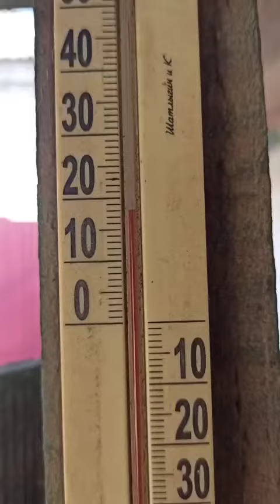У нас +18 в тени! 30 марта 2024г.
Друзья! Поддержите начинающего писателя!
Серия книг"Дельта" уже доступна на Ридеро!
Фантастика и приключения для подростков от 12 лет и взрослых!
Переходите по ссылочке чтоб прочитать ознакомительный фрагмент! По акции при регистрации можно скачать книги бесплатно!